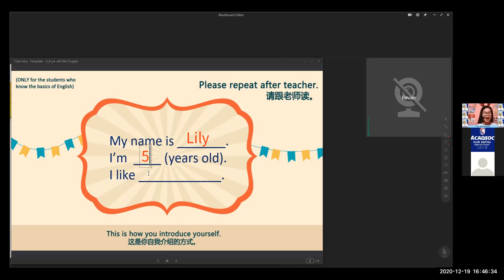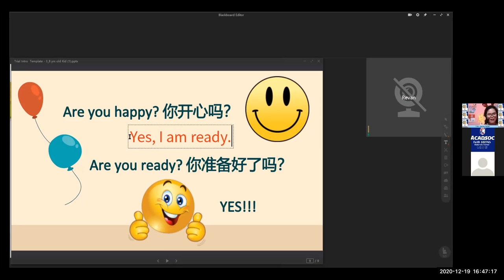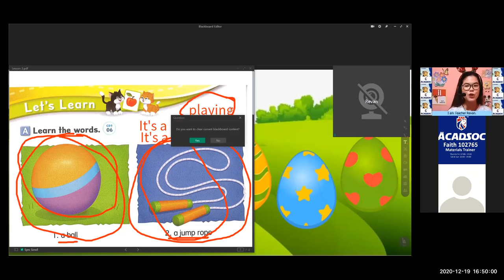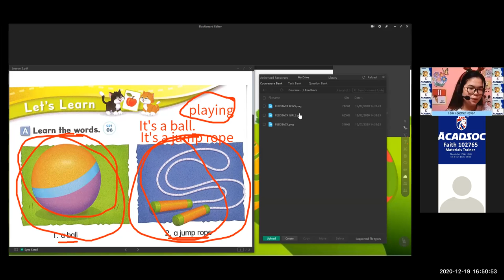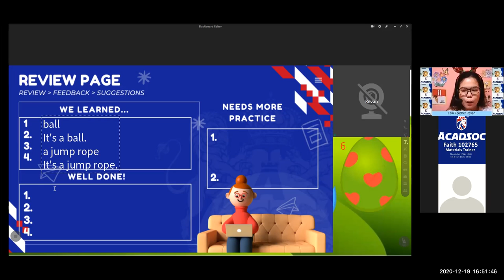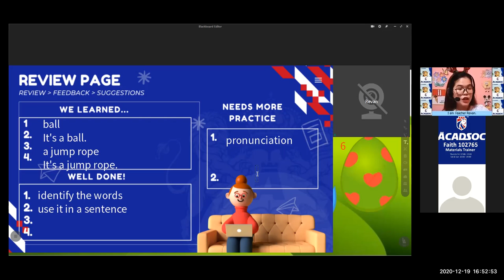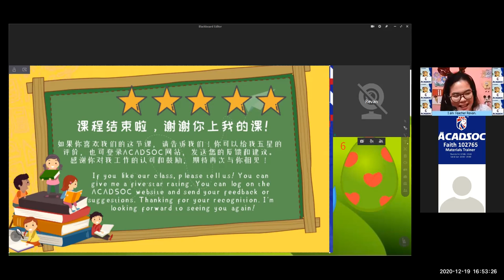Sample Demo Class with Teacher Revan